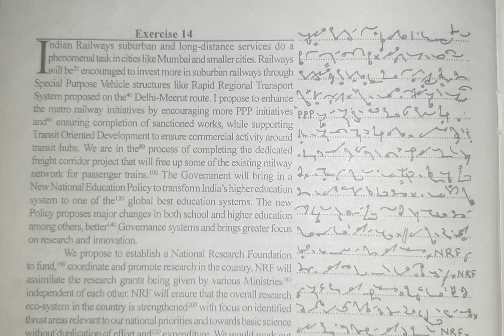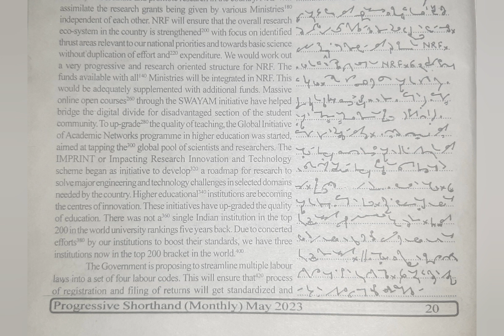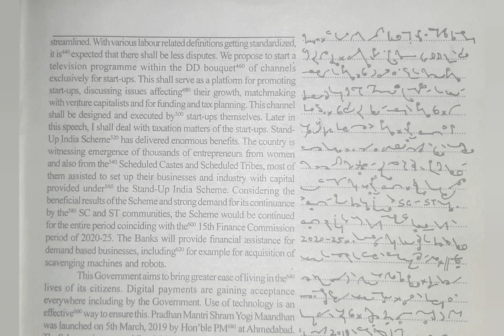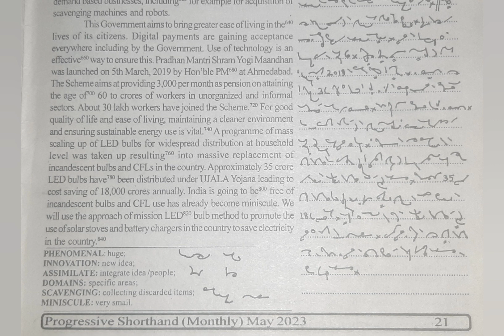100 WPM | Exercise No.14 | English Shorthand | Progressive Magazine (May 2023)